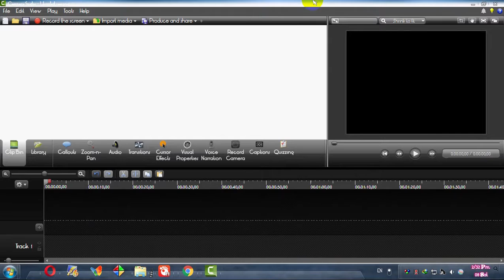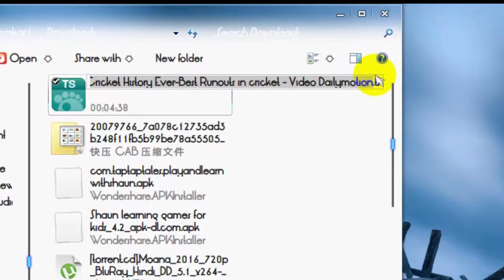How To Easily Import Any Video files to Camtasia Studio TechSmith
How To Easily Import Any Video files to Camtasia Studio
I can't import video files in camtasia TechSmith ?
When I import my MP4 video file into Camtasia Studio.
Hello Youtuber ..
मै आपको इस विडियो के माध्यम से दिखा रहा हू कि